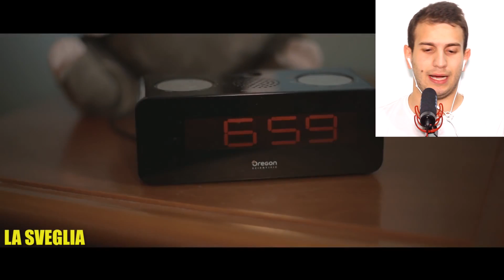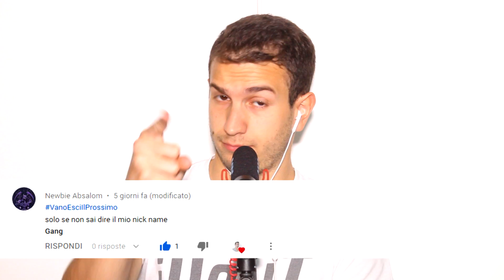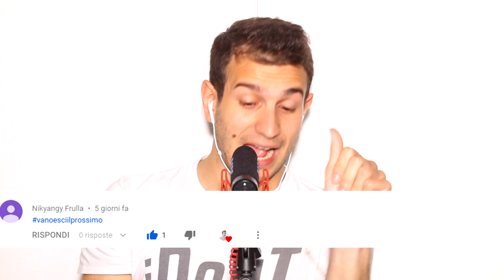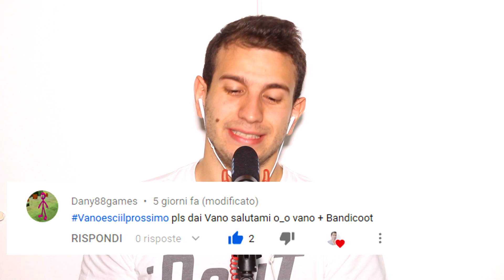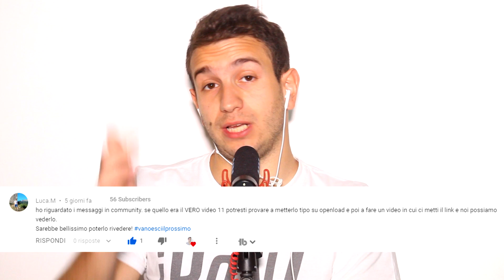MIA MADRE E'SATANA COLLECTION #1 (REACTION)